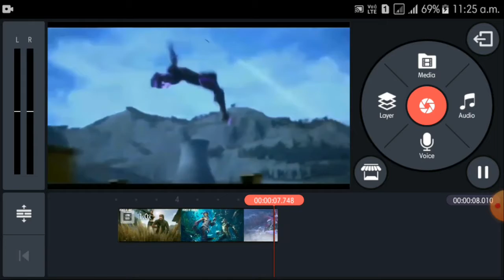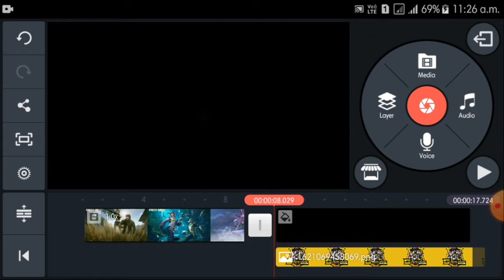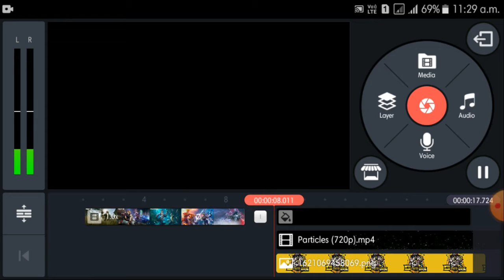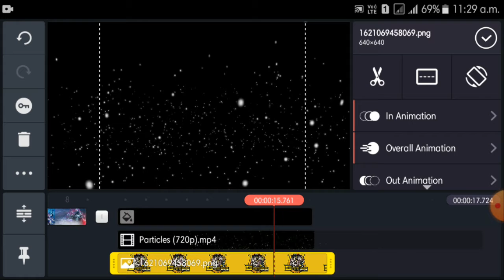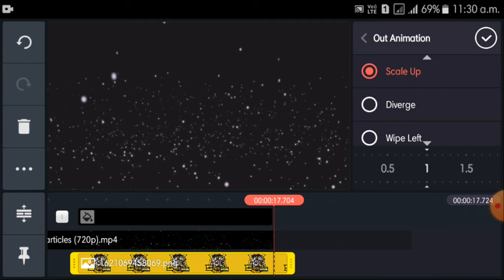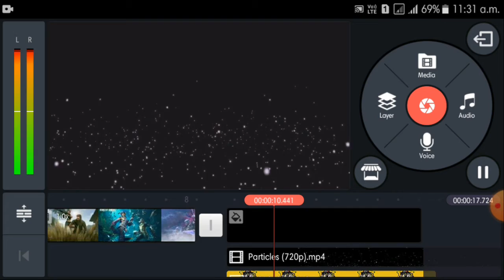HOW TO MAKE INTRO LIKE GAMING AURA- HOW TO MAKE GAMING AURA INTRO IN MOBILE(KINEMASTER)@GTGAMINGZONE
HOW TO MAKE INTRO LIKE GAMING AURA - HOW TO MAKE GAMING AURA INTRO IN MOBILE (KINEMASTER)

🔗𝙄𝙈𝙋𝙊𝙍𝙏𝘼𝙉𝙏 𝙇𝙄𝙉𝙆𝙎

LOGO              - 50 RUPEES

BANNER        - 50 RUPEES

THUMBNAIL - 50 RUPEES

INTRO             - 50 RUPEES